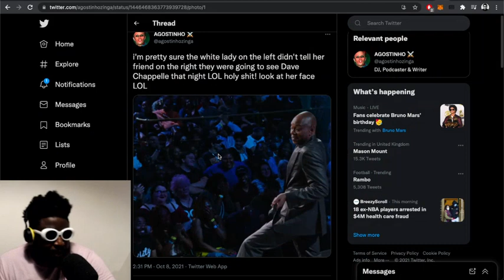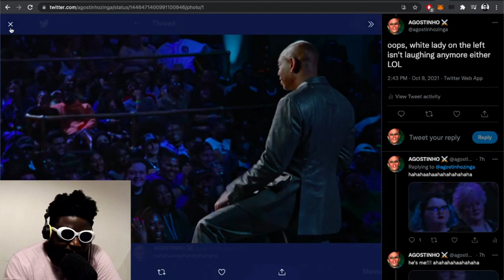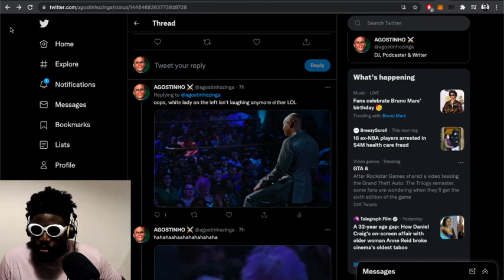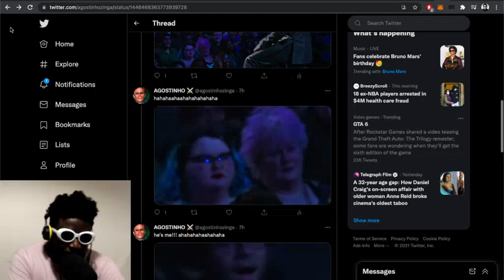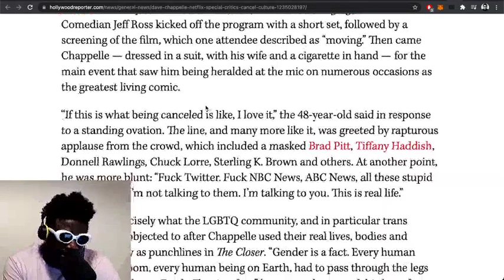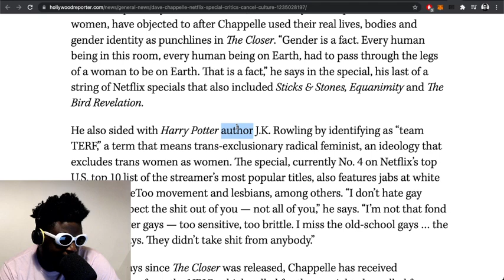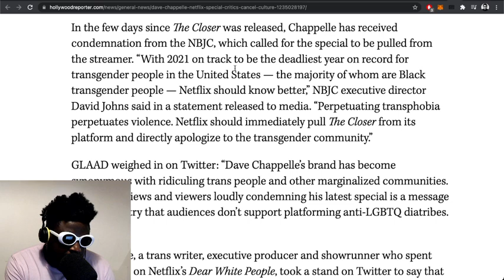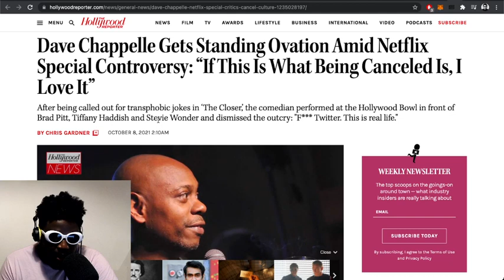Dave Chappelle ‘The Closer’ Netflix comedy special *REVIEW*